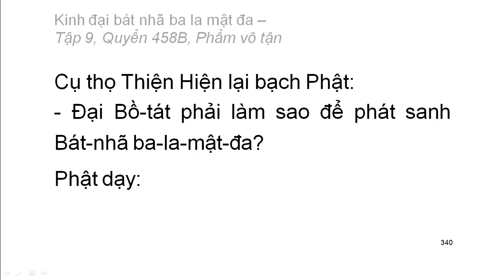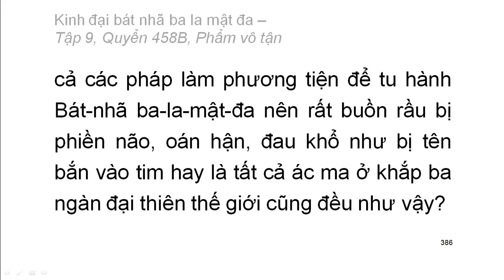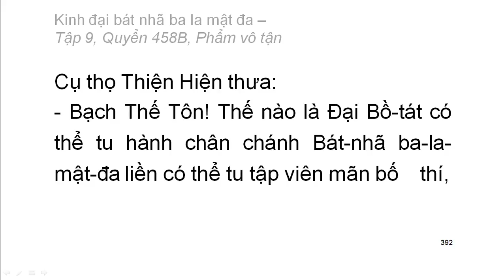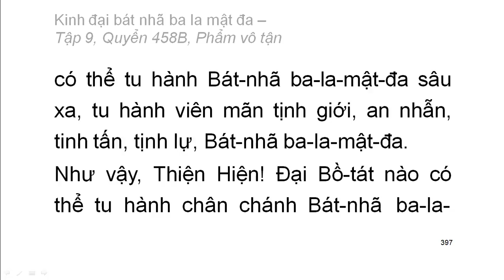600 quyển Kinh Đại Bát Nhã Ba La Mật Đa: Quyển .../600 (tiếp) (đọc lần 2) (rất hay)